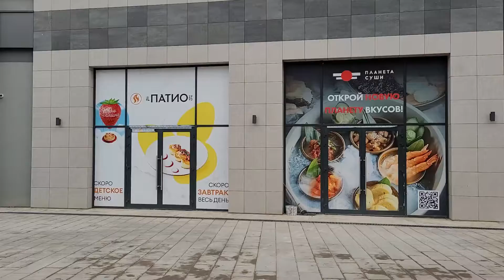Колесо обозрения "Солнце Москвы" работает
Снято 12 октября 2022 года.